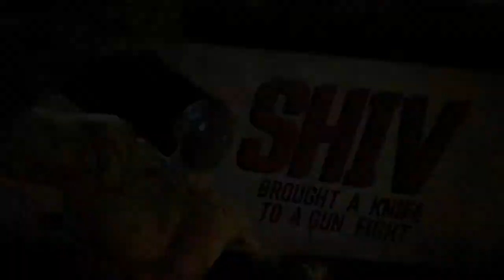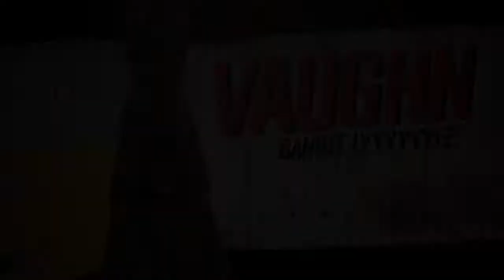borderlands ep 1